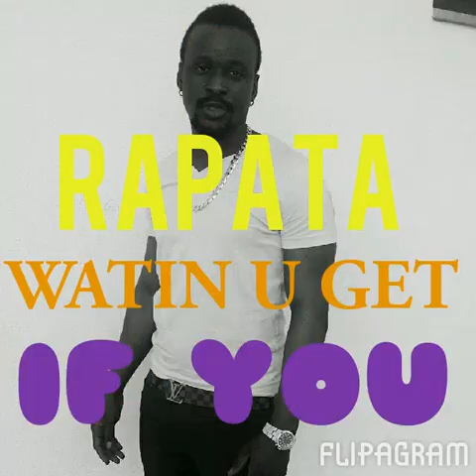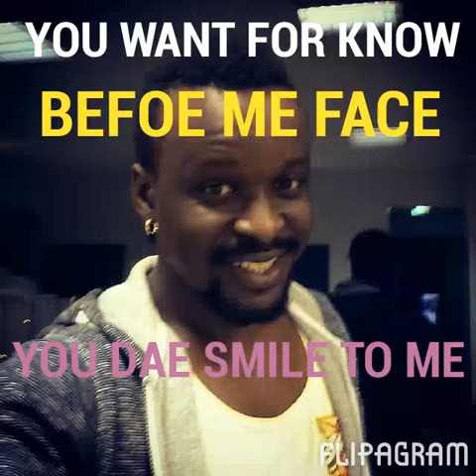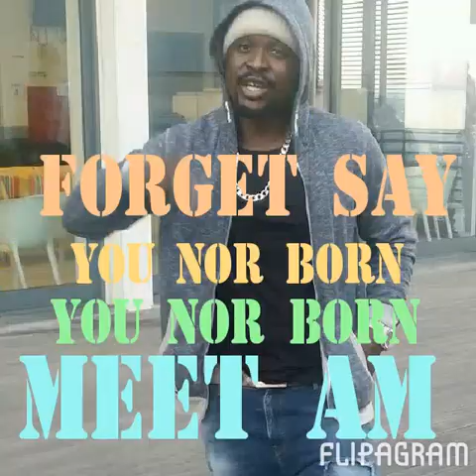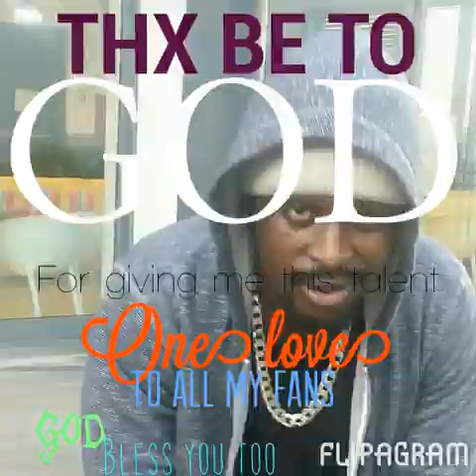Mr koolest E LIE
Mr koolest